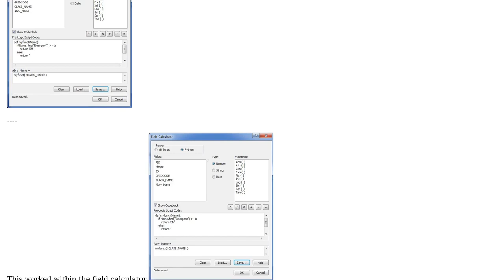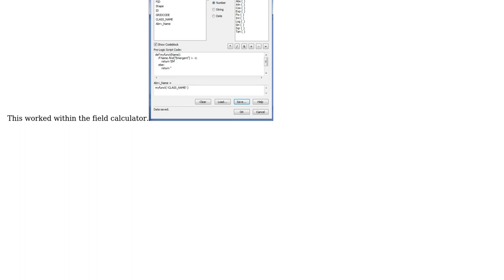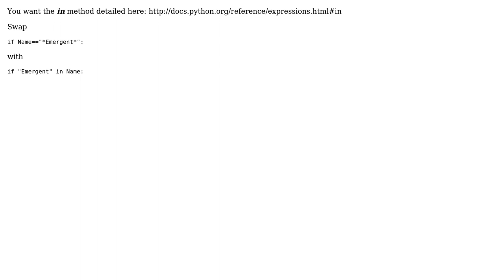GIS: Fnding wildcard string using Field Calculator script code? (2 Solutions!!)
GIS: Fnding wildcard string using Field Calculator script code?

With thanks & praise to God, and with thanks to the many people who have made this project possible! | Content (except music & images) licensed under CC BY-SA | Music | Images & others | With thanks to user valveLondon user user6784 user PolyGeo user blah238 and the Stack Exchange Network Trademarks are property of their respective owners. You are responsible for your own actions.